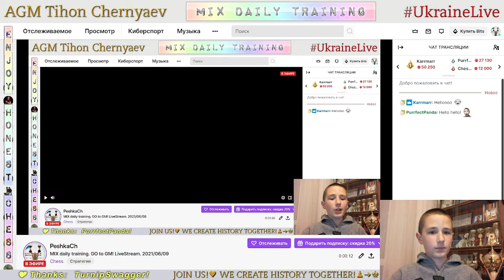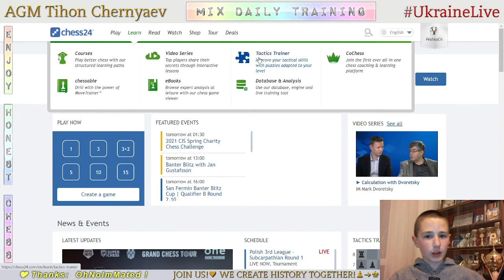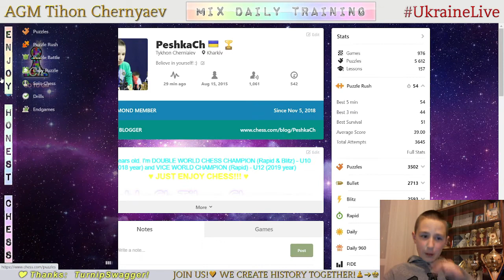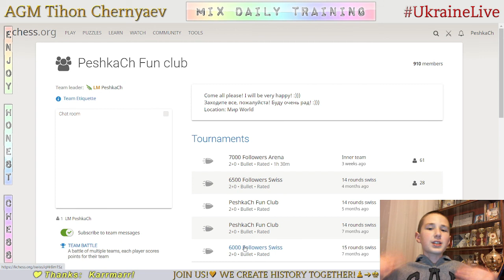Chess prodigy Tykhon. MIX daily training. GO to GM! LiveStream. 09/06/2021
The highlights of the stream:
  0:34 - Game with a live opponent "Champion_Perets"
25:20 - Analysis of the game
27:49 - Puzzles
35:40 - The highest result in Puzzle Rush in this stream in 5 minutes - 50
41:03 - The highest result in Puzzle Rush in this stream in 5 minutes - 50